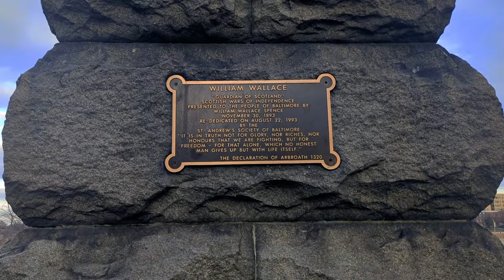Urban Exploration at Druid Hill Park - It's Still Duck Season here!!!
Hey guys, it's still duck season in Baltimore maryland, but we also did some urban exploration at Druid Hill Park.

0:00 - Setting up to Explore

2:44 - Druid Lake Ducks
My husband is using GLLYSION 12x50 Binoculars

5:19 - Exploring the Other Side of the Lake

At the beginning we tested out our new tripod outdoors, and it worked out great for recording our intro and outro by an old replica of a castle tower with a view of Downtown baltimore.

We also got to see a cute Ruddy Duck, Redhead Ducks, Canvasback Ducks, and flying geese as always.  My husband returned the next day to find a statue of Scottish hero William Wallace and a robin that's ready for spring.  If you are looking for a bird video for cats, keep on coming back to the last minute of this video right here at The Asian Old Woman!